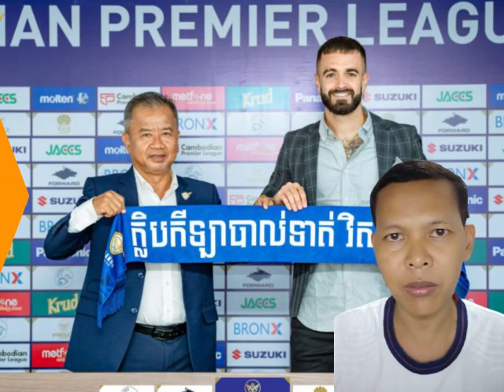ដោះដូរ​កីឡាករ​សំខាន់ៗ នៅ Cambodian Premier League